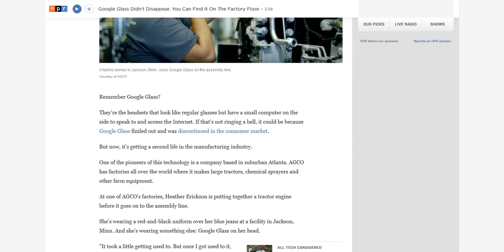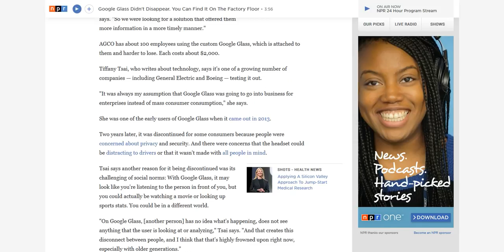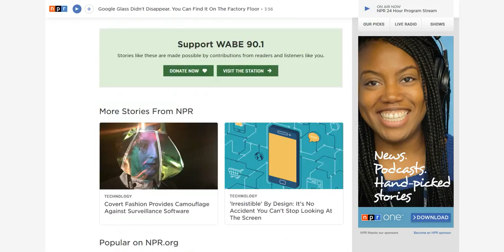Google Glass is getting a second life in the manufacturing industry